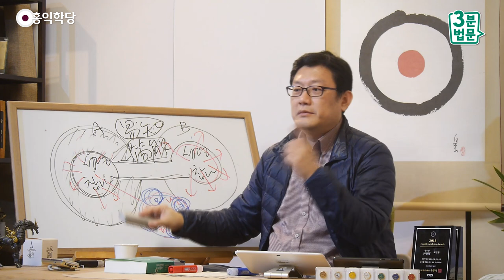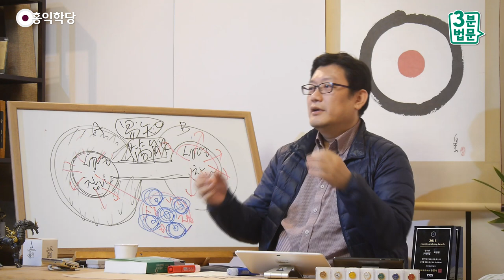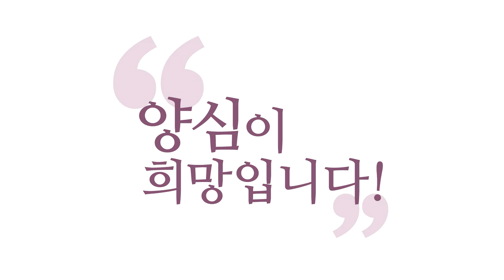[3분 법문] 1지의 발심이 진짜 발심이다!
(강의 中) 누가 나를 보고 있는 것도 아닌데, 내가 알아버린 게 문제인 거죠. 하나님이 나한테 뭘 원하는지, 어떤 마음을 이렇게 먹으라고 하는지 막 느껴지잖아요. 내 마음이 변하는 게 느껴지고. 바로 옵니다. 마음이 변하고 영감이 와요. 그럼 이거 하라는 얘기예요.

- (190410 수밤 대담) 1지의 발심이 진짜 발심이다!
『화엄경』에 보면 초발심(初發心)이 1지(地) 보살이거든요.
왜 1지를 초발심이라고 할까요?
그전에도 이미 발심했는데.

진짜 발심(發心)이요.
부처가 뭔지 알고 발심한 거는 1지 때 발심합니다.
부처가 뭔지 알았을까요?
'내 안에 전지전능한 6바라밀이 온전히 계시다'는 걸
알아요. 내가 수용을 못 해서 그렇지,
온전히 계시다는 거 알 정도로 업장이 지워진 사람을
'1지 보살' 그럽니다.

업장은 아직 두텁지만, 그거 알 정도는 공부했어요.
즉, 다른 얘기가 아니라,
'홍범 14조'를 자명하게 인가해버리면
여러분, 1지 보살 될 수밖에 없습니다.

이거 알고 나면 이제 내 안에 있는 참나가
이 진리를, 14가지 진리를 갖춘 참나로 보이기 때문에
완전히 다른 눈으로 보여요.
(이 자리가) 거룩하신 하나님이요,
거룩하신 법신불이요,
이 자리가 거룩하신 성령으로 보입니다.

그러니까 에고가 틈날 때마다 하나님 앞에 무릎 꿇듯이,
에고가 순복하고 하나님께 모든 걸 맡기고 있는,
이 선정도 그냥 선정이 아니라 경배가 돼요.
부처님에 대한 경배, 하나님에 대한 경배.

노느니 뭐해요? 경배를 자꾸 하시면서
노느니 할 게 되게 많습니다.
경배드려야지, 염불해야지. 그렇죠?
영·혼·백·육 다 챙겨야지.

아무튼 이게 지금, 알면 안 하기 힘들겠죠?
여러분, 상상해 보세요! 1지 보살인데, 여러분이
그냥 이렇게 놀자니 좀 찜찜하지 않으시겠어요?
참나가 이미 내 안에 들어앉은 자리라면서요, 1주는.
참나가 계속 의식되는데,
참나의 현존이 계속 의식되는데,
그 자리가 전지전능한 하나님 자리라는 것까지 알았는데,
부처님 자리라는 것까지 알았는데,
이렇게 계속 방만하게 있기 힘들겠죠?

잠깐은 있겠지만, '아이, 불편하네' 그러고
그냥 '알았어요! 알았습니다!' 하고
딱 정신을 거기다 모아주면 뭐예요?
이게 경배가 돼요.

경배하면 또 자꾸 전지전능한 하나님이
자꾸 지혜와 능력을 줘요. (돌아버립니다)
그러면 '아~ 하기 싫은데.'
내 에고는 지금 저쪽 가고 싶은데
이리 가야 할 것 같잖아요?
이것도 아주 강제도 아니에요. 갈 수도 있어요.

누가 나를 보고 있는 것도 아닌데,
내가 알아버린 게 문제인 거죠.
하나님이 나한테 뭘 원하는지,
어떤 마음을 이렇게 먹으라고 하는지 막 느껴지잖아요.
내 마음이 변하는 게 느껴지고.
바로 옵니다. 마음이 변하고 영감이 와요.
그럼 이거 하라는 얘기예요.

이렇게 재료를 다 주는데 안 하기도 힘들거든요.
그럼 또 해봐요.
이렇게 하다가 원치 않게 큰 보살이 돼버리는 겁니다.
유턴을 못 하는 바람에 계속 달리다가.
그게 진정한 발심(發心)이에요.
진정한 믿음이에요, 그게.
1지의 믿음이 진짜 믿음, 진짜 발심.
하나님이 어떤 분인지 알고 믿는 거예요.
정확히 알고 믿는 게 1지부터 가능해요.

기독교로 치면 '칭의(稱義)'만으로는 안 되고,
'성화(聖化)'까지 꽤 돼야 해요. '성화'가 꽤 돼서
하나님의 진리를 이해하고 실천할 수 있을 때,
하나님에 대한 진짜 믿음이 와요.

그전의 믿음은 그냥 하나님과 소통하기 위한 믿음이었다면,
그때 믿음은 진짜 내가 하나님 사도로서
자각을 한 믿음이 와요. 내 사명 다 나와 버려요.
그때부터는 보살의 길을 안 갈 수가 없으니까
1지 쪽의 『화엄경』 제 책 보시면
'범부의 집안에서 확실히 떠나서
여래의 집안에 확실히 태어났다.'

기독교적으로도 그때쯤 가야
'하나님의 자녀'가 확실해집니다.
그전에는 아직 하나님을 제대로 이해는 못 한
천국 거주자예요.
그런데 하나님을 정확히 이해해버렸을 때부터
'제대로 태어났다'라고 합니다.
그때부터는 이제 그 길로 안 갈 수가 없죠,
이해까지 해버렸는데.